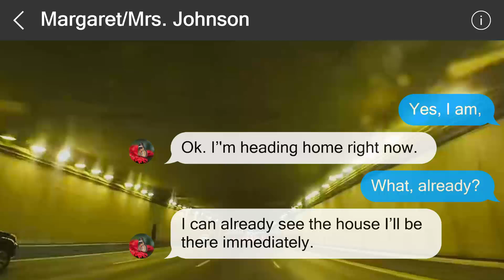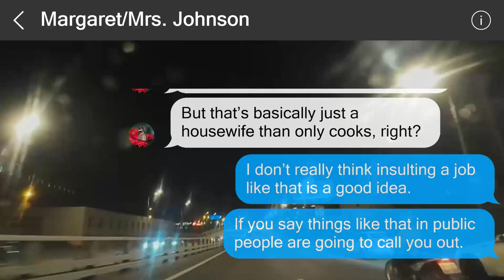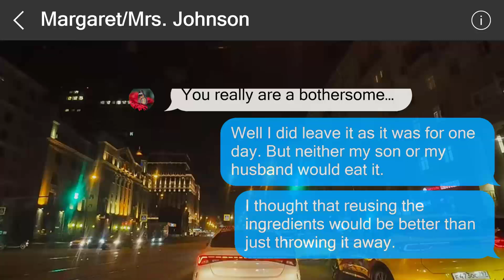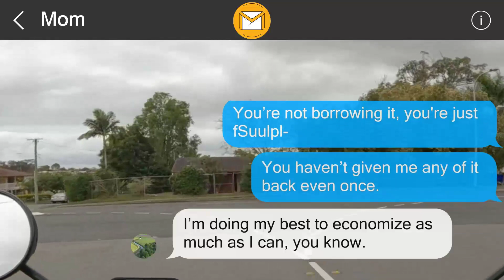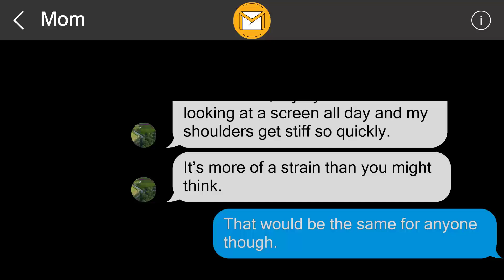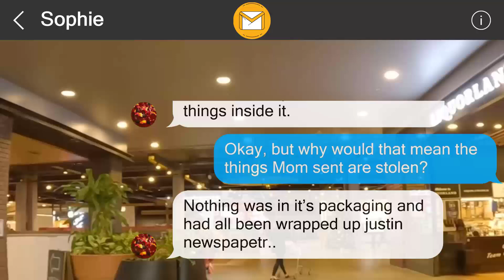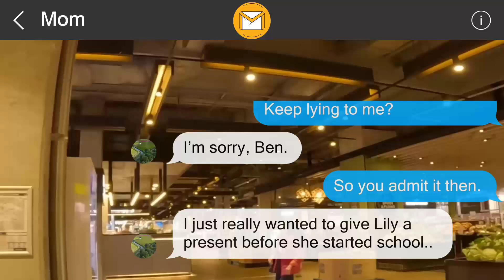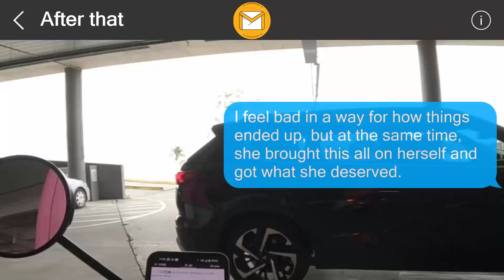I left a surprise behind for them 654960